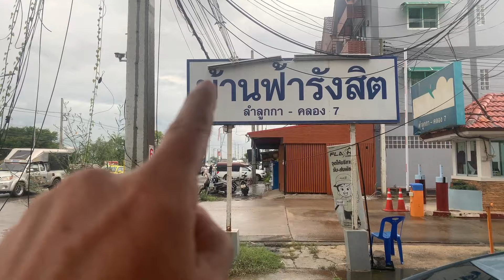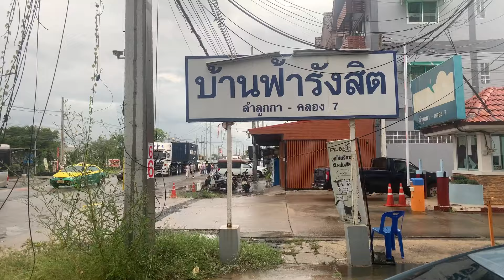Regenguss und Otto weg ⛈️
Kontakt Mail
Fanartikel und Tshirts
zur Unterstützung

Das besondere Ausflugsziel mit Übernachtungsmöglichkeit im grünen Herzen von Thailand